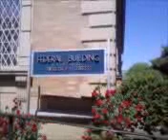Federal Building 4 of 7 0501111126-00 ~.3gp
4 of 7 NOW were in Part 3 of The Modesto Post office this is the sign it says Federal Building an U.S. Post office Twelve and I street (car noise background) that's not the whole story of The Post office it's in The corner stone that is laid down it gives the actual story on how the building was constructed out of I think more like $50,000 in the early years because theirs a original Post office and some of the money went to pay off of the town of Modesto it is a federal building.